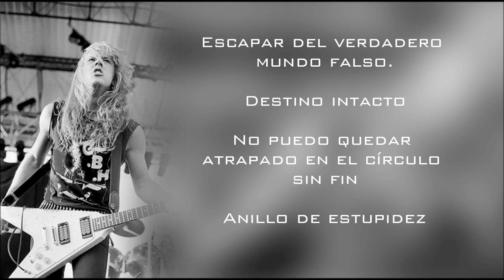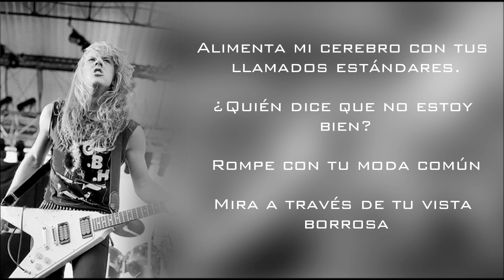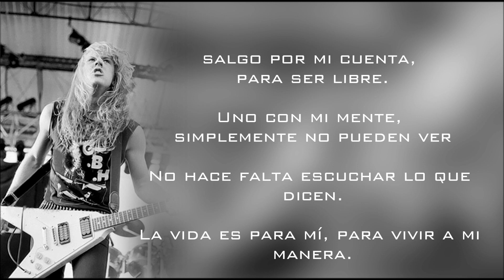Metallica - Escape (letra español)